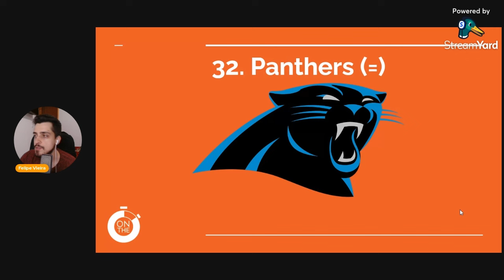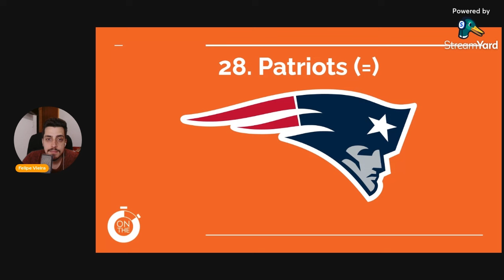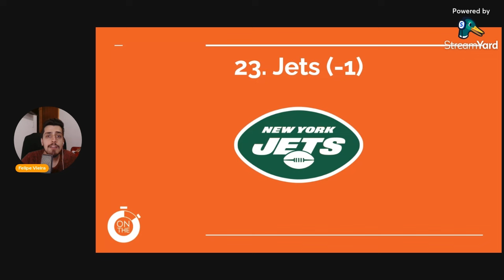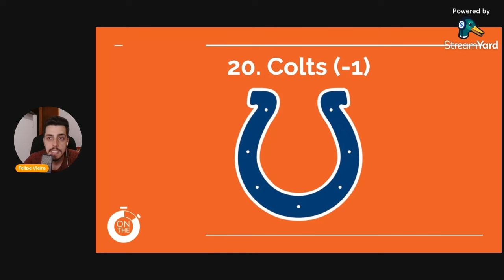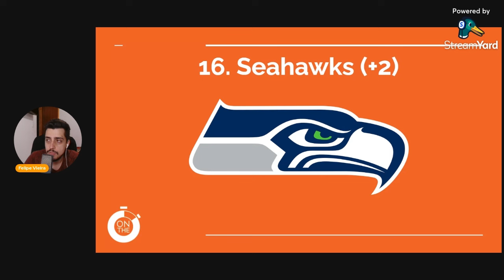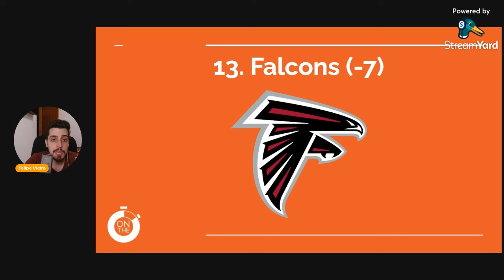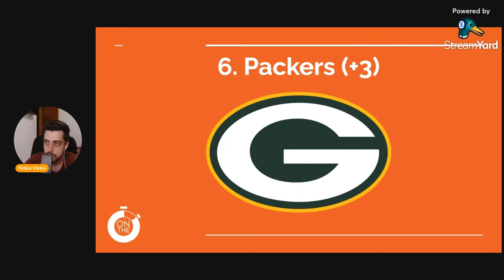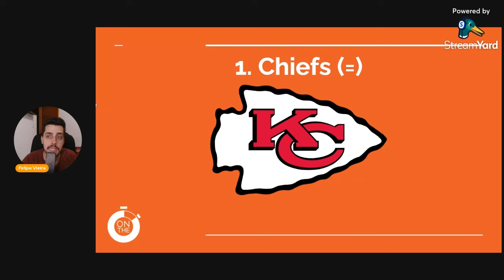NFL POWER RANKINGS | SEMANA 7